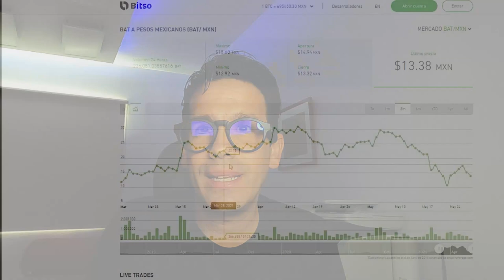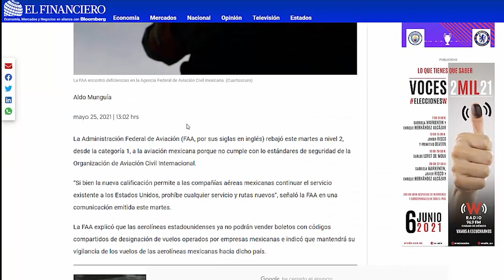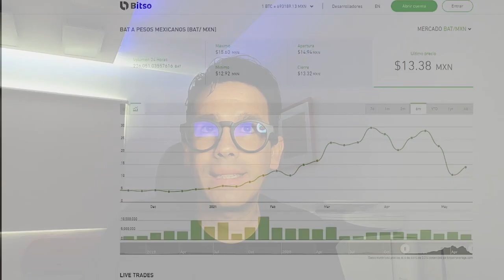Criptomoneda o Acciones de Aeroméxico ¿Que compre? | JuanDeAvilaMx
No todo lo que brilla es oro.  Ni lo estable es tan estable.
No es consejo, solo les platico lo que me está pasando.